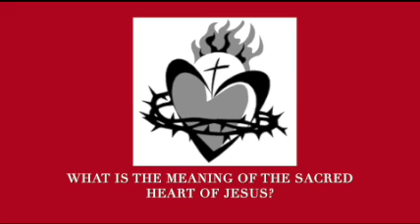Mitchell S 5th